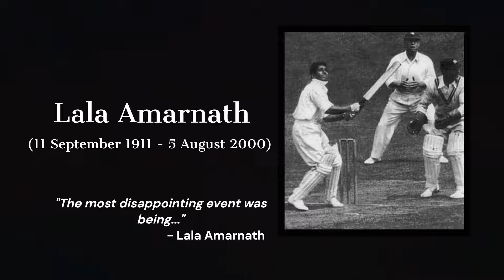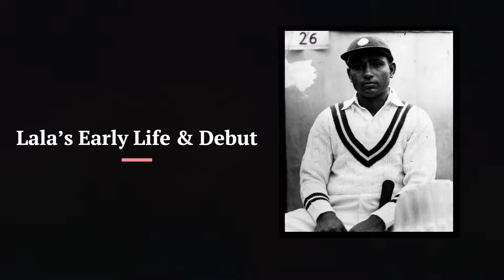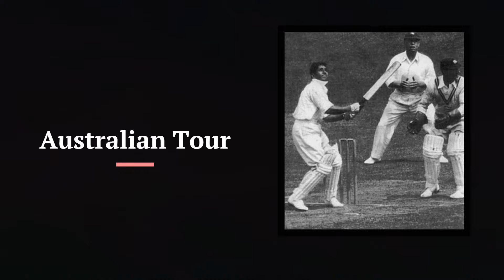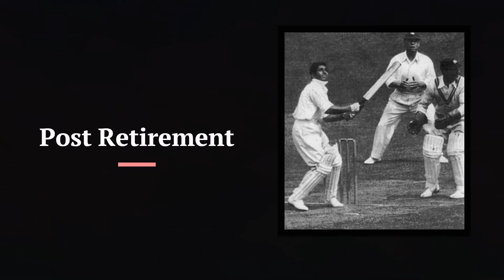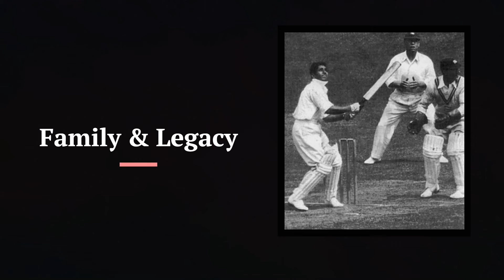Lala Amarnath | First Test Centurion of India | Short Biography by The Unplugged Words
India's first Test centurion, Lala Amarnath, was born on September 11, 1911. He became the first player to score a century for the Indian national cricket team in Test cricket with a century in his test debut. He served as the first cricket captain of independent India.

In 1991, the Indian government presented him with the Padma Bhushan, a civilian honour.

Given that contemporaries like the two Vijays, Merchant and Hazare, were much more prolific run-machines, Amarnath never replicated his debut performance, and it's possible that his stats don't always accurately reflect his lofty status in Indian cricket. Amarnath's versatility as a bowler, his capacity for leadership, and his capacity to occasionally don the gloves of a wicketkeeper, however, solidify his place among India's early greats.

He played in 24 Test matches, amassing 878 runs at a 24.38 average, including his first century and four half-centuries. He made up for this, though, with his effective medium-pace bowling, which led to 45 wickets at 32.91.